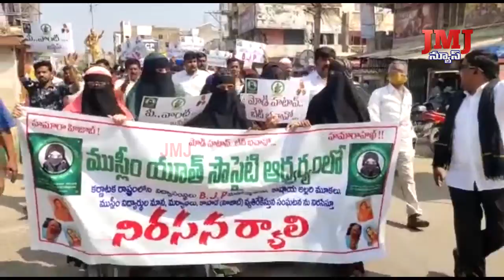కుందాపూర్ గవర్నమెంట్ కళాశాలలో విద్యార్ధినుల హక్కులను హరించటాన్ని ఖండించిన షేక్ ఇస్మాయిల్